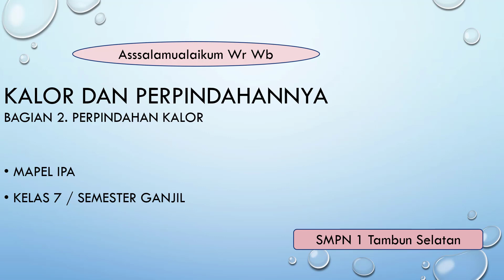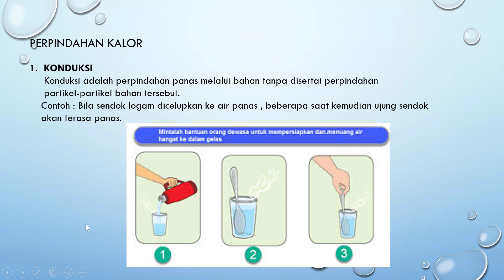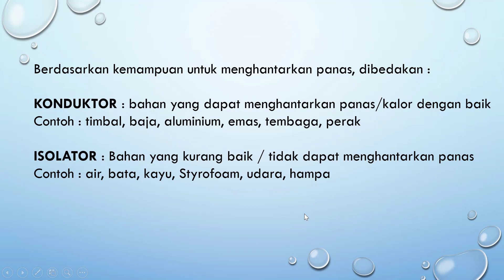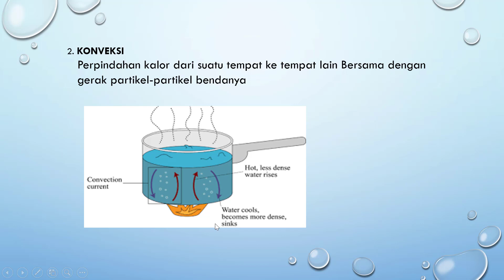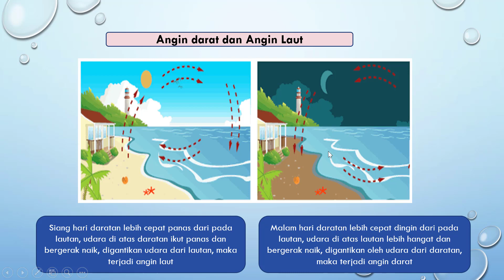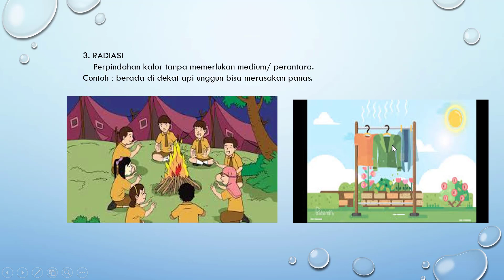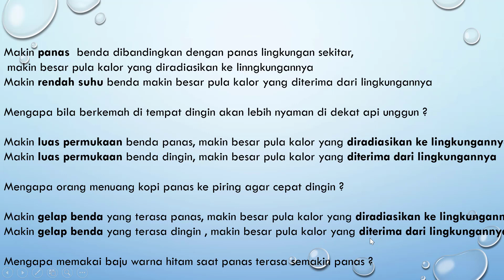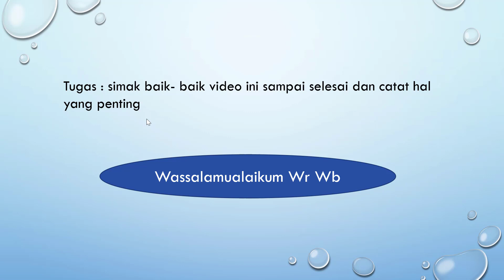Kalor Dan Perpindahannya Bagian 2 | Perpindahan Kalor |Konduksi | Konveksi | Radiasi | konduktor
Video ini menjelaskan tentang kalor dan perpindahannya khususnya mengenai perpindahan kalor. Dijelaskan pengertian tentang Konduksi, Konveksi dan Radiasi berikut contoh contohnya dan penerapannya dalam kehidupan sehari hari.
Diberikan contoh dan pengertian tentang konduktor dan isolator. Serta disampaikan juga terjadinya angin darat dan angin laut.